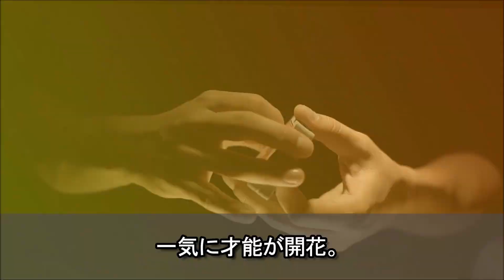マジシャン・セロの驚きの現在とテレビから消えた真相に驚きを隠せない…生放送番組中のあるゲストの信じられない発言でまさかの疑惑が浮上して…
ガラスが貫通するマジックや、紙に描かれた食べ物などを

実物にして取り出すマジックなど

2000年代にテレビでその名を轟かせた、マジシャンのセロさん。

整った顔立ちと、見たこともないような圧倒的なパフォーマンスで

出演したテレビ番組は、軒並み高視聴率だったそうです。

当時はテレビ番組でセロさんを見ない日はないほどでしたが

ある時を境にその姿を見る機会が、ほとんど無くなってしまいました。

セロさんに何があったのでしょうか？

今回はそんなセロさんの経歴や、テレビで見なくなった理由と現在について

お話したいと思います。

【関連動画】
八代亜紀の驚きの現在と切なすぎる熟年離婚に涙が止まらない…『なみだ恋』や『雨の慕情』などの大ヒットを持つ「演歌の女王」の今とは…

加山雄三と妻で元女優の松本めぐみとの「卒婚」の真相に涙が止まらない…多額の借金返済の支えをしてくれた愛妻との現在の関係と息子や娘の職業が凄い…

小田井涼平が純烈からの脱退を決めた理由に驚きを隠せない…妻・LiLiCoとの衝撃の馴れ初めや純烈結成前の異色の経歴とは…

綾小路きみまろの年収と息子の職業に驚きを隠せない…毒舌漫談ライブで絶大な人気を誇る「中高年のアイドル」の意外な経歴とは…

羽鳥慎一の意外な離婚理由と知られざる素顔に驚きを隠せない…モーニングショーや24時間テレビなどでお馴染みの人気アナウンサーの闇に消されたプライベートとは…